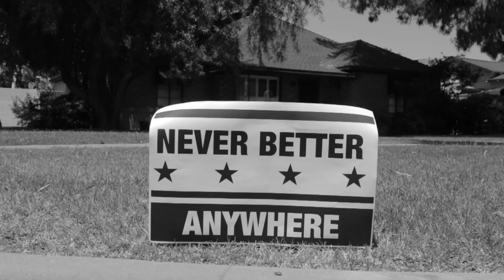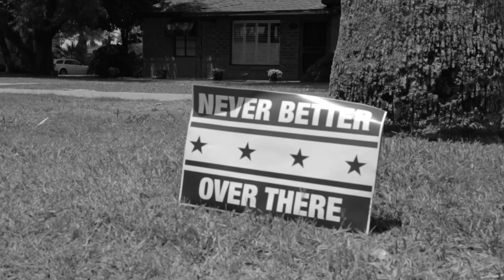decker. || "Patsy" (Official Music Video - HD)